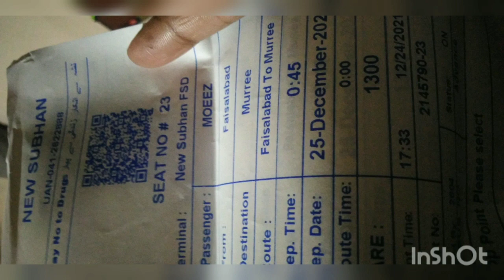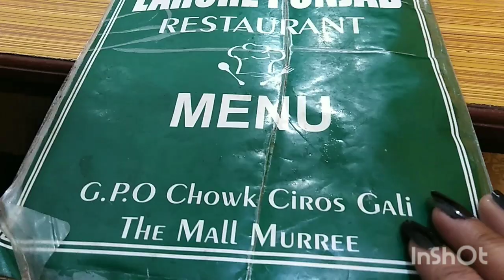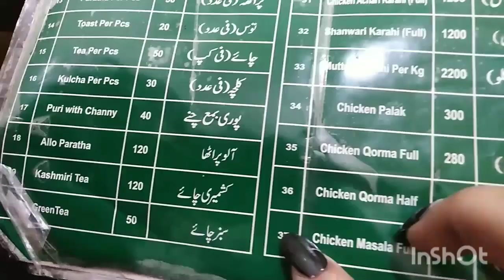Murree | Murree vlog | Travel Vlog Part 1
Hi, 24th December 2021 was sunny day  no snowfall. Next Afternoon 25th December start snowfall in murree.i hope you  enjoy in my  travel vlog please keep watching..